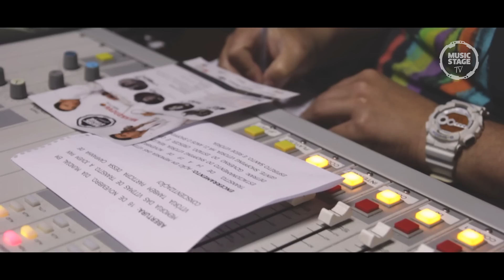MUSIC STAGE SUMMER 2015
Music Stage e o público construindo história na cena eletrônica.

A Music Stage em suas festas busca captar a energia positiva e contagiante de cada pessoa que vive os momentos únicos e de emoção através da música eletrônica. Confira essa energia que nos move!

MUSIC STAGE SUMMER
Uma marca e um evento 100% capixaba.

Nosso verão e aqui!!